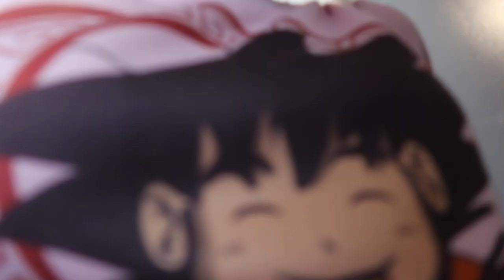MY Boyfriend Found Another MANS BOXERS In The Car PRANK!!! *HE BROKE UP WITH ME!*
Follow me outside of YouTube:
Credits: